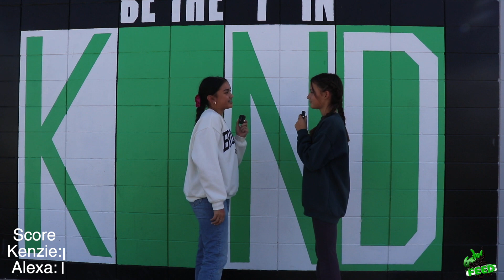Gator Feed 11.09